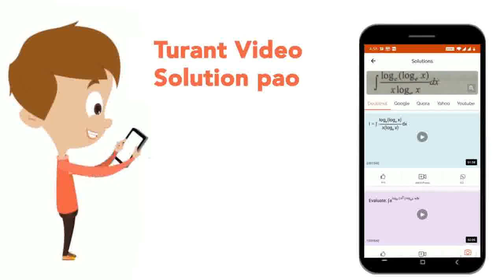चित्रानुसार M द्रव्यमान का एक ब्लॉक क्षैतिज चिकनी सतह पर F बल के अधीन d दूरी तक गति करता है। इस ...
चित्रानुसार M द्रव्यमान का एक ब्लॉक क्षैतिज चिकनी सतह पर F बल के अधीन d दूरी तक गति करता है। इस प्रक्रिया में ब्लॉक पर अभिलम्ब प्रतिक्रिया द्वारा सम्पन्न कार्य ज्ञात कीजिये।
Class: 11
Subject: PHYSICS
Chapter: कार्य, ऊर्जा तथा शक्ति
Board:IIT JEE

👉 Have Any Query? Ask Us.